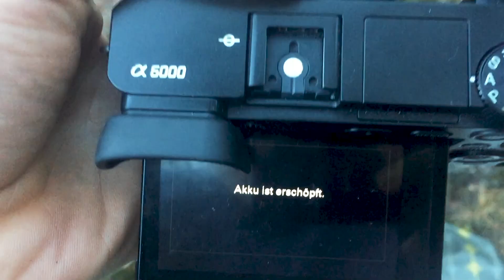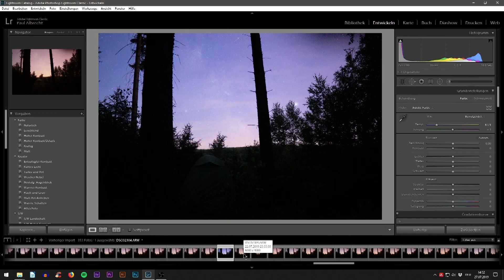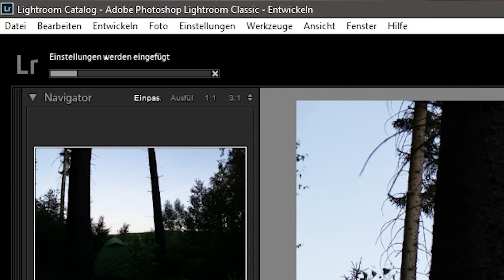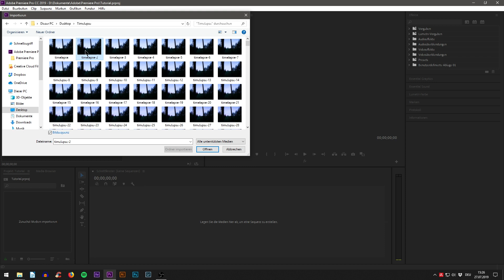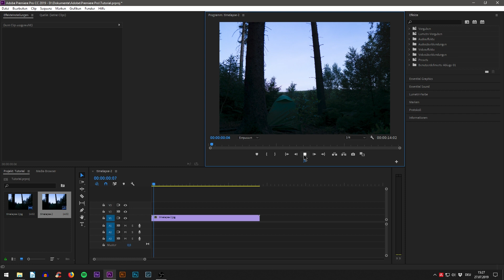Day to Night Timelapse Erstellen, So einfach geht's!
In diesem Video zeige ich dir wie man eine Day to Night Timelapse ganz einfach erstellen kann.
Am Anfang des Videos seht ihr noch wo ich meine Timelapse aufgenommen habe, denn ich habe die Kamera einfach mal mit zum Spot genommen und etwas gefilmt.

        Ich freue mich auf eure Meinungen in den Kommentaren!

                                           -MEIN EQUIPMENT-

OBJEKTIVE: Sigma 16mm f1.4
                      Canon 50mm f/1.8 (Vintage)
DROHNE: Dji Mavic Pro
STATIV: Rollei Compact Traveler Star S1
KAMERA RUCKSACK: Amazon Basics Kamera Rucksack
STEADYCAM: Steadydrie Smoother Preciso
AKKUS: 3 in 1 Akku Set für Sony von Patona
ND-FILTER EMPFEHLUNG: Gobe ND Filter

© Paul Albrecht - 2019